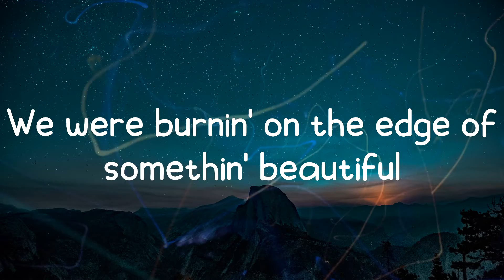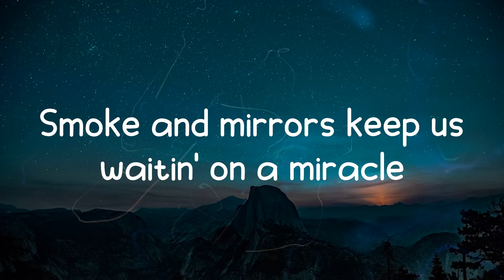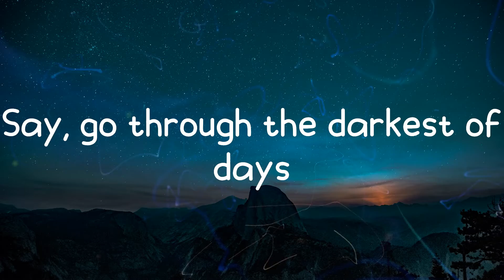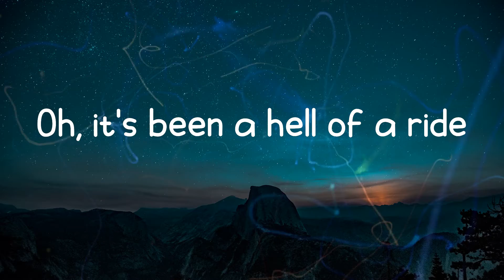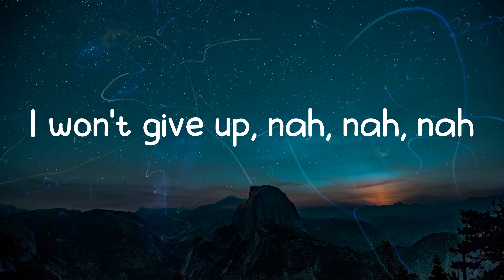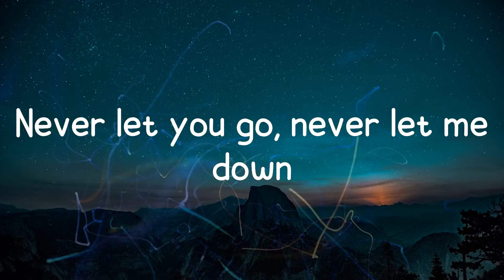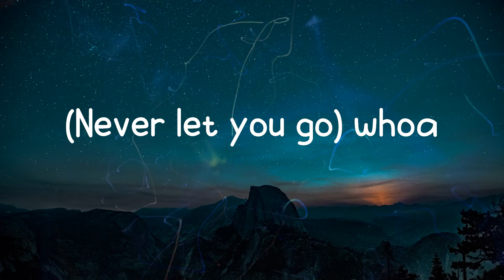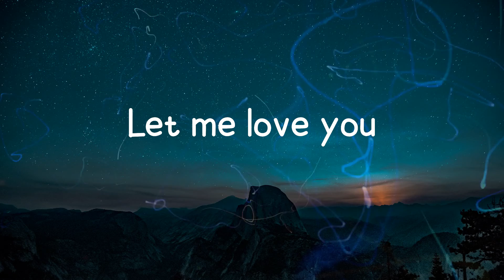DJ Snake - Let Me Love You (Lyrics)